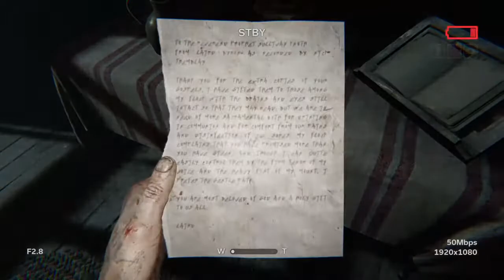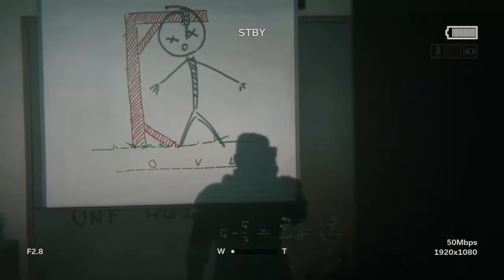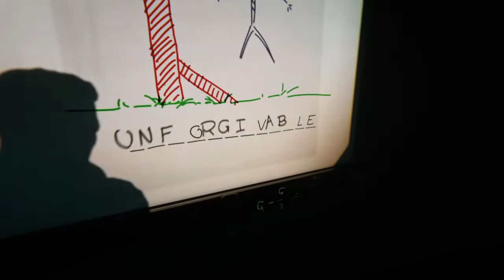Outlast 2, Adrian style (Pt.3)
We play many different games and we hope you guys enjoy our content. If you want to you can play with us and add us on PlayStation, Just ask. :)
Gamer Tags:
(Alex) Rednightmare275
(Adrian) RecentRaccer44
(Peter) Lalobear0127
We are all friendly (except PETER) so come and play with us :)